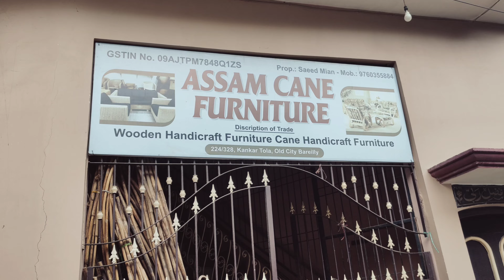How To Make New Stylish Cane Furniture || Bareilly Factory || बेंत का फर्नीचर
𝗗𝗲𝘀𝗰𝗿𝗶𝗽𝘁𝗶𝗼𝗻:-

Assam Cane Furniture Bareilly:- 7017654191

It's Made For General Information Purpose Only,Though Great Amount Of Care Has Been Observed In The Making Of Video,However We Are Not Responsible For Any Guarantee, Mistake & Issues.